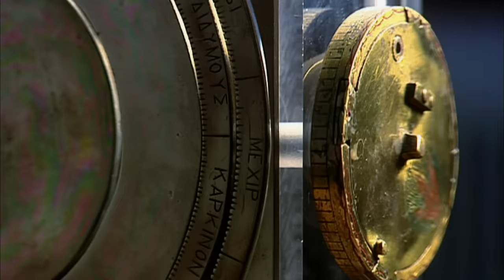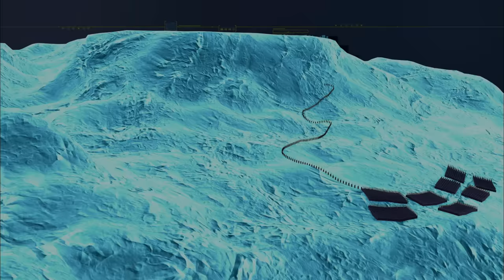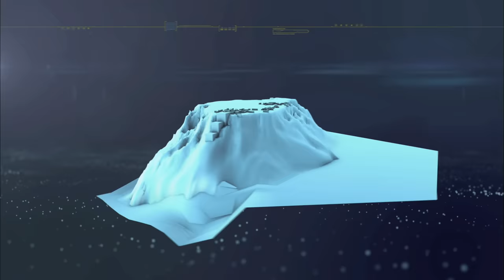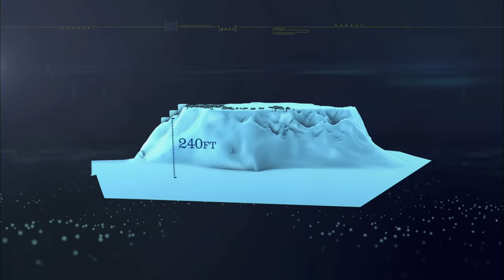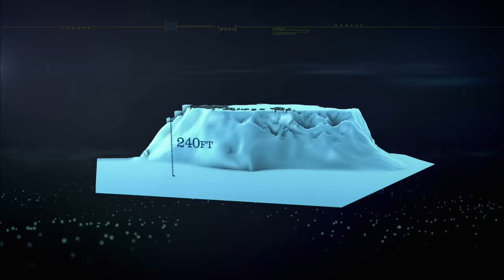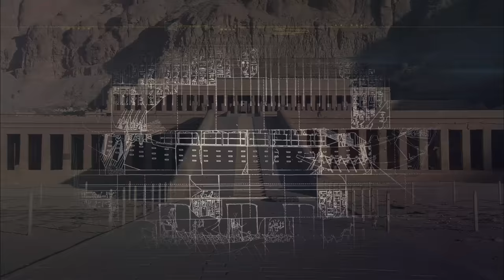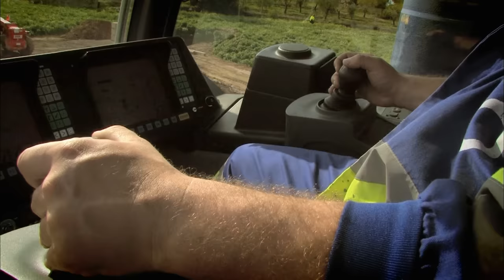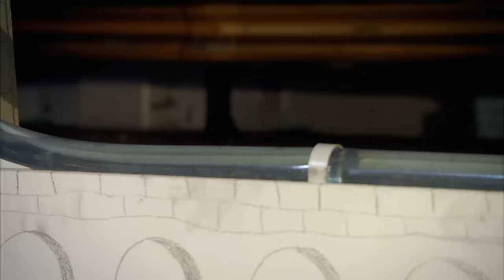Mysteries of Prehistoric Monuments | Ancient Impossible (S1, E2) | Full Episode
How did the Ancients move impossibly huge objects? See more in Season 1, Episode 2, "Moving Mountains."

Stay up to date on all of your favorite The HISTORY Channel shows

In this next generation of storytelling, Ancient Impossible reveals how many of today’s technological achievements were actually developed centuries ago.  Colossal monuments, impossible feats of engineering and technologies so precise they defy reinvention–the ancient world was far more advanced than we ever imagined.